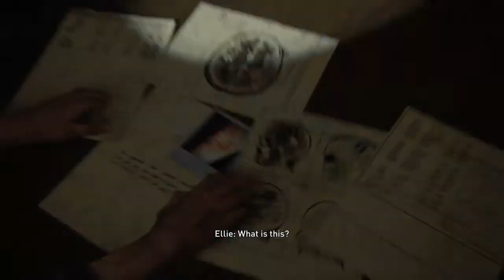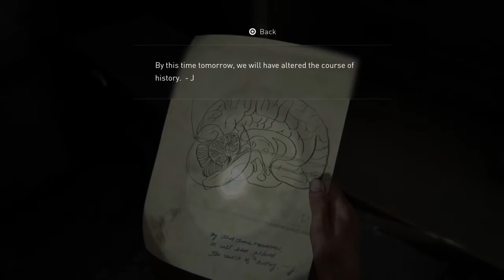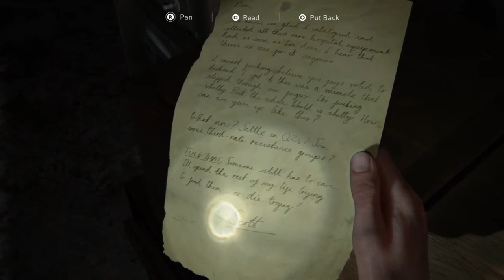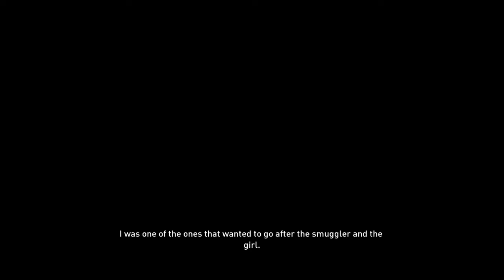The Last of Us™ Part II- Joel & Ellie (The Truth)